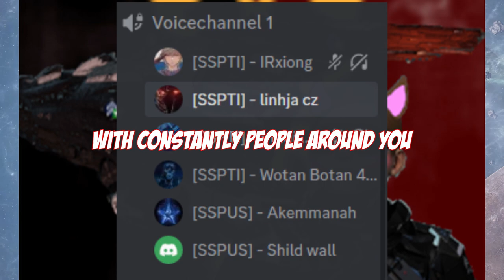Buying this ship might be my biggest mistake in EVE Online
I bought a Marshal. Was that a mistake? Maybe. Is it still a new black ops?
Yes. Will I use it in streams? Yes. Is my fitting right now very bad and do I need adult supervision? Yes.

Use my referal link for 1 mil free SP (works on old accounts too):